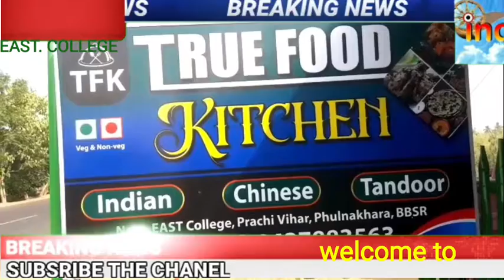NEW. RESTAURANT ର ଶୁଭ ଉଦଘାଟନ NEAR EAST COLLEGE